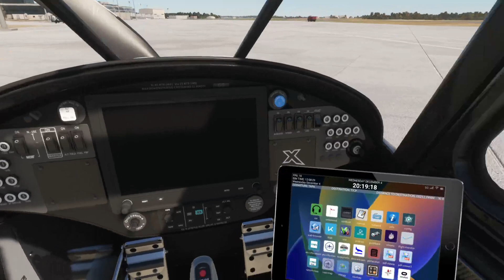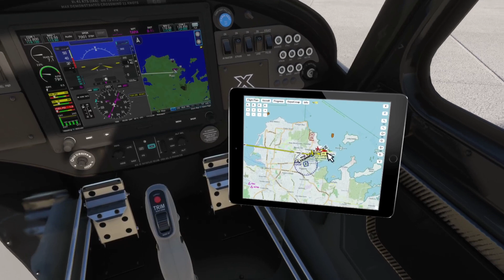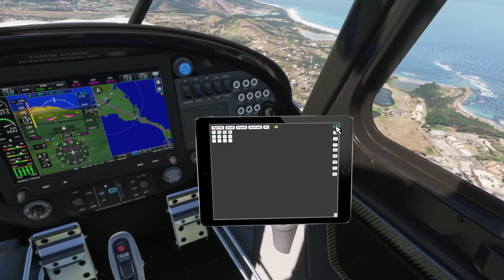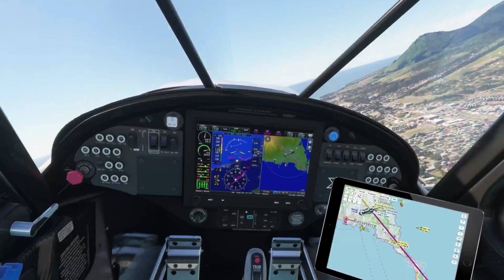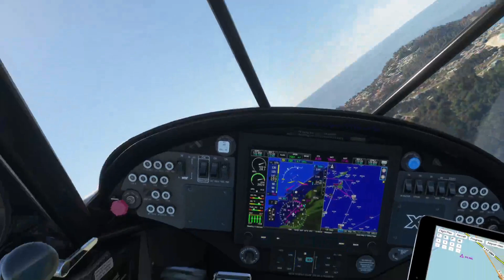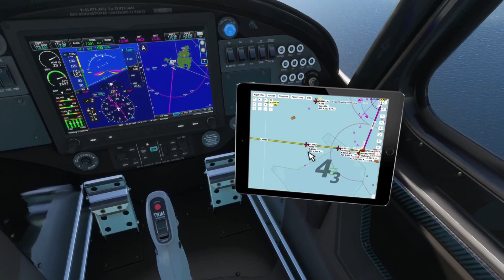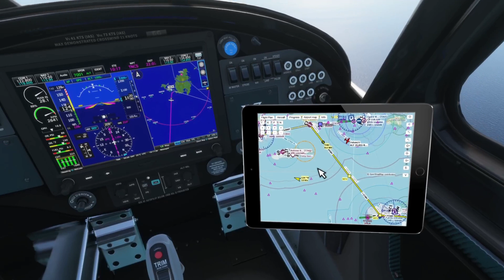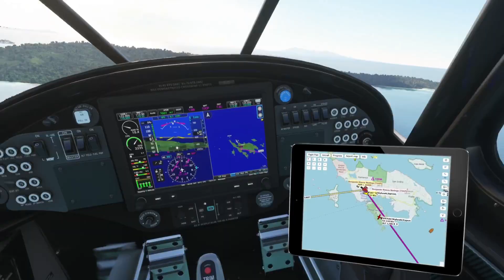Tour mundial VFR-275- TAPA Antigua-Bird, Antigua&Barbuda a TJCP Benjamin R.Noriega, Puerto Rico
Tour mundial VFR - Etapa 275: desde TAPA Antigua - V C Bird Intl (Antigua and Barbuda) a TJCP Benjamin Rivera Noriega (Puerto Rico)
VFR world tour - Step 275 from TAPA Antigua - V C Bird Intl (Antigua and Barbuda) to TJCP Benjamin Rivera Noriega (Puerto Rico)

🔗 ▬▬▬▬▬▬▬▬▬ Escenarios usados en el vídeo / Sceneries used in the video ▬▬▬▬▬▬▬▬▬

💰▬▬▬▬▬▬▬▬▬ Colabora / Collaborate ▬▬▬▬▬▬▬▬▬

Colabora con nosotros: si bien somos un canal sin fines de lucro, tu apoyo nos ayuda con los gastos del servidor y dominios.
Collaborate with us: while we are a non-profit channel, your support helps us with server and domain expenses.